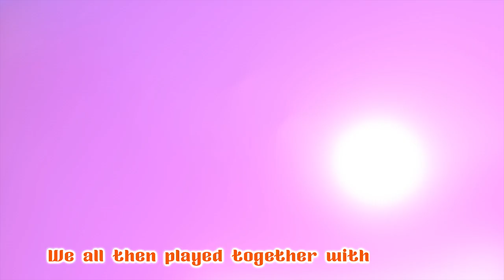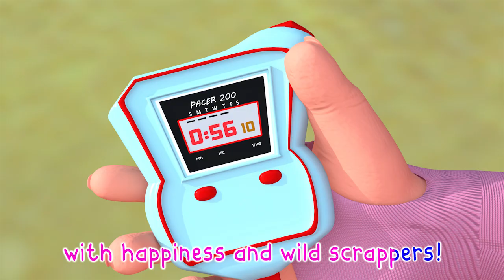Babies Learns How to Share, Good Habits Song -Baby Songs - Nursery Rhymes ｜Lolo Cartoon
This story unfolds an adventurous journey 🌟 where the hero faces challenges and discovers new surprises at every turn

The repetitive nature of the song, with its simple lyrics and lively melody, makes it easy for young children to sing along and mimic the accompanying actions. The song has become a global phenomenon and is often used in early childhood education to promote language development, coordination, and social interaction.

"Baby Shark" has captured the hearts of children around the world, becoming a staple in birthday parties, classrooms, and playtime activities. Its cheerful and upbeat nature makes it a go-to choice for parents, caregivers, and educators looking to entertain and educate young learners.

🎶Lyrics:

  Song:

Listen up all girls and boys
Go gather all your toys
All the books that you don’t read
And things that you don’t need
We’ll clean them really good
And then we’ll wrap them nice
Share your things with everyone
That’s really good advice

The things that we can spare
Will spread joy everywhere
We will show love, we will show care
With things that we will share
They maybe just a few
But our hearts are good and true
Every toy is an answered prayer
We’ll show them that we care

It's a Lolo Cartoon School Teather! Learn More About dance and sing along with family and friends